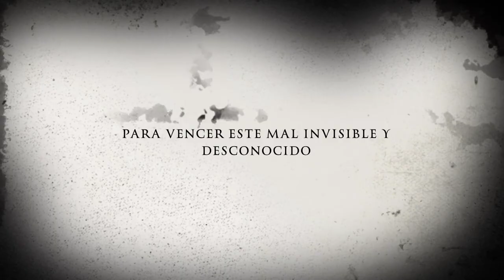Ansiedad y ataques de panico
Trailer de un film que trata problemas de ansiedad y ataques de panico y como resolverlos.